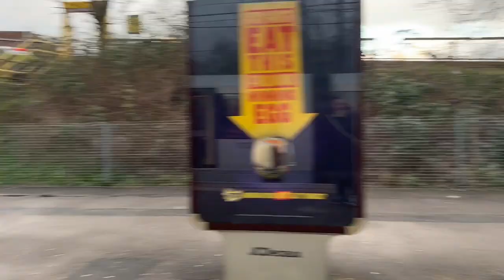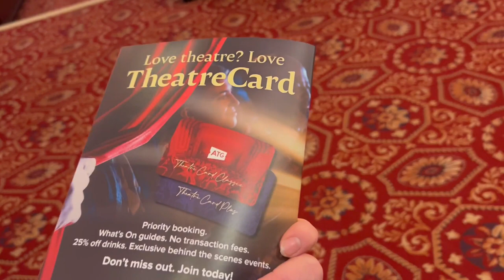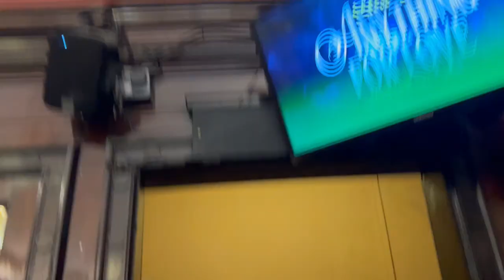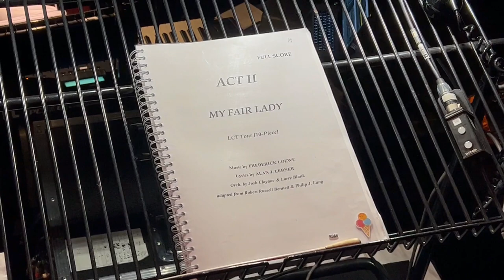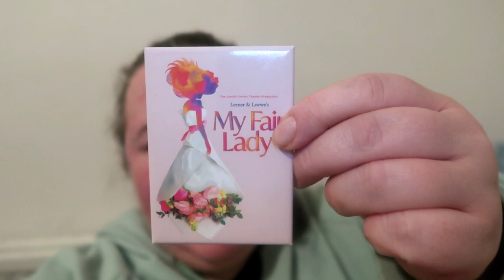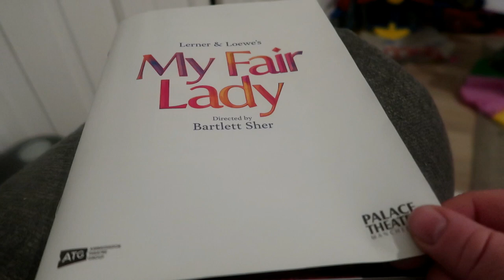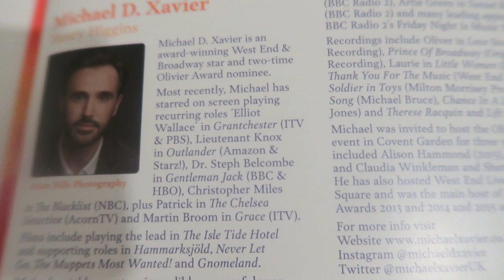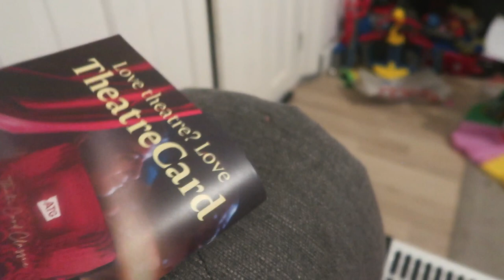My Fair Lady - Palace Theatre Manchester - Theatre Vlog & Review Including Curtain Call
In this vlog I go to see My Fair Lady at the Palace Theatre Manchester,  I went to a Thursday evening performance which started at 7.30pm. I was sat in the stalls on row BB seat 33 & I paid just £21.50 for my ticket as it was a single seat on its own. The view from my seat was amazing with plenty of leg room.  The show was absolutely amazing, the cast, the music, the costumes are all fabulous.  I definitely recommend this show to everyone.
My Fair Lady Is On at the Palace theatre in Manchester until 1st April 2023.

 I will leave a link below to wear you can get tickets for the manchester shows.

I will leave a link below to the official My Fair Lady website so you can see all the venues it will be visiting on its UK tour.